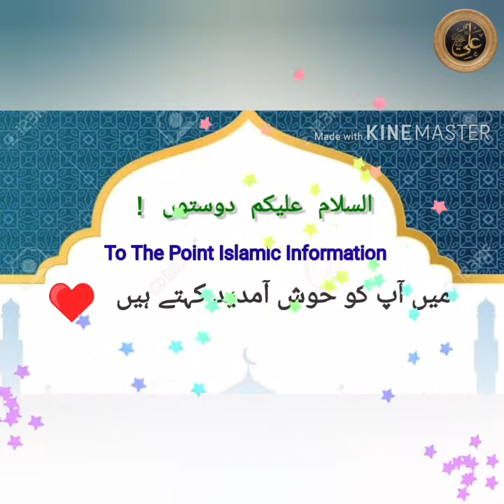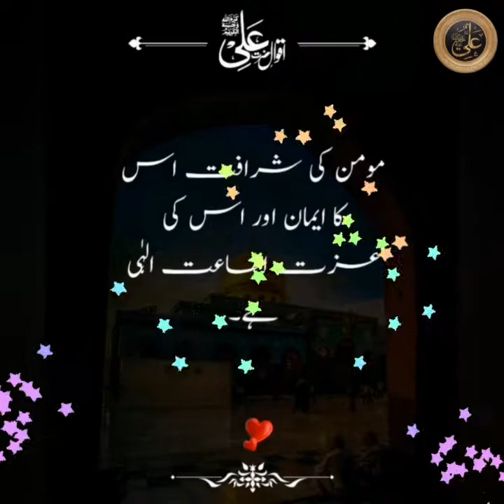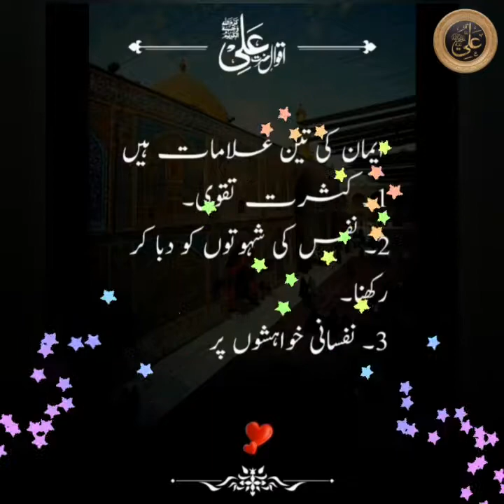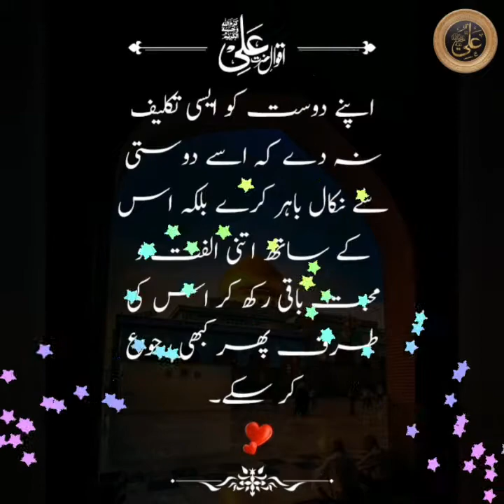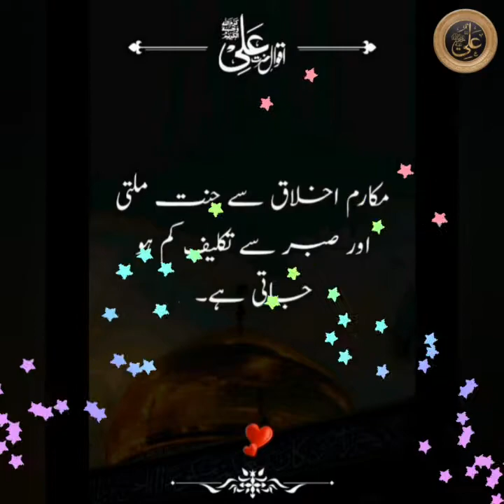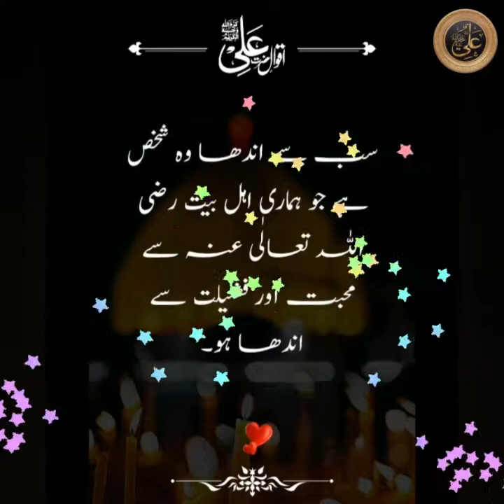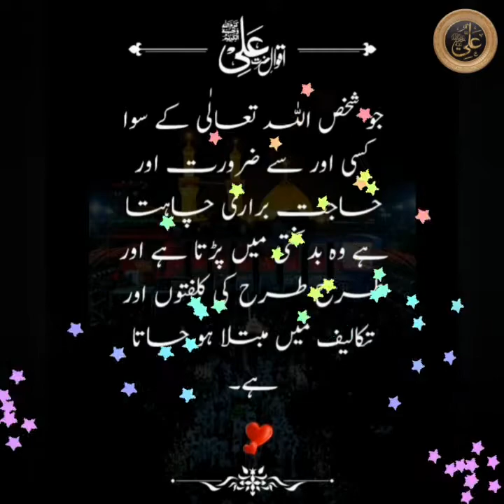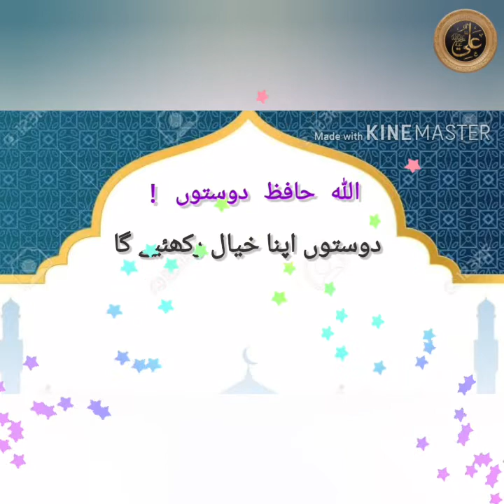Hazrat Ali (R.A) Ka Farman |Hazrat Ali Ka Waqia | Best Aqwal E Zareen In Urdu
 AS’SALAM-U-ALAIKUM

 “TO_THE_POINT_ISLAMIC_INFORMATION”

► :Hazrat Ali Makam Ke Aqwal Mubarak | With Beautiful Voice & Documentary In Urdu